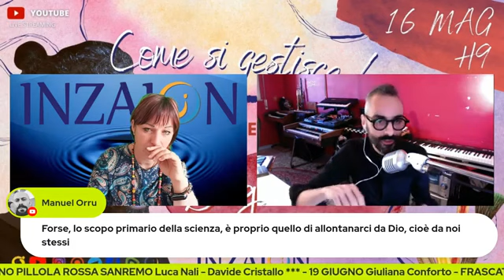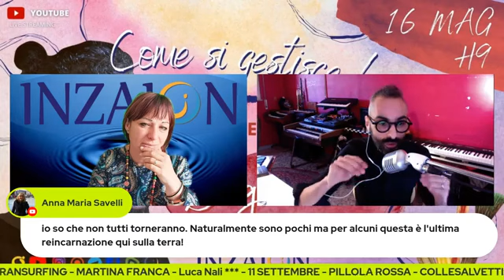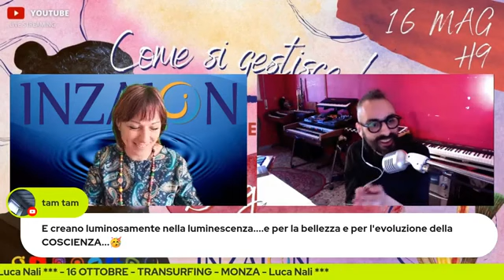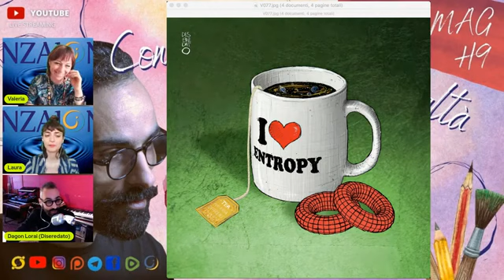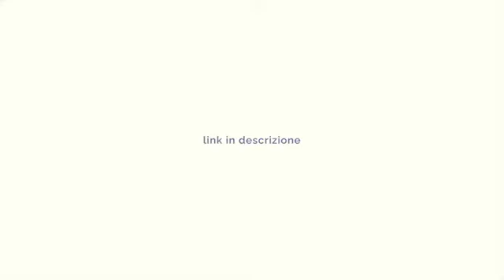REPLICA - COME SI GESTISCE LA REALTÀ Intervista a Dagon Lorai a cura di Valeria Andrian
ASSISTENTE PERSONALE
Vera Andreoni

Daniela Paluan

Giorgia Radin

Simona Cabiaglia

1 PRESENTATRICE E GESTIONE LIVE
Valeria Andrian

2 PRESENTATRICE E GESTIONE LIVE
Ilaria Paolicchi

Fabio Pilotti

Sonia Cabiaglia

DISEGNATORE
Raffaele Tarallo

DISEGNATORE
Alessandro Marelli

INSERIMENTI SOCIAL
Sara Gozzi

WEB DESIGNER
Diego Biancone

TECNICO WEB
Luca Gerosa

ASSISTENTE PERSONALE
Vera Andreoni

Daniela Paluan

Laura Bianco

PRESENTATRICE E GESTIONE LIVE
Valeria Andrian

Fabio Pilotti

Sonia Cabiaglia

INSERIMENTO CONTENUTI E NEWSLETTER
Dorotea Marson

DISEGNATORE
Raffaele Tarallo

DISEGNATORE
Alessandro Marelli

INSERIMENTI SOCIAL
Simona Cabiaglia

WEB DESIGNER
Diego Biancone

TECNICO WEB
Luca Gerosa